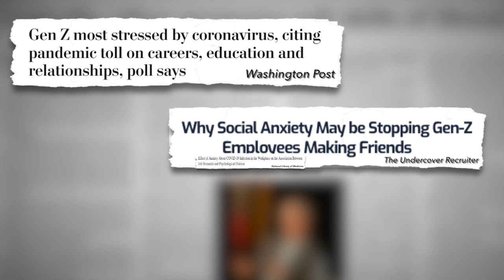Pulitzer Prize-winning author gives students career advice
George Anders came to JMU Sept. 18 to share about his book, "You Can Do Anything." Reporter Madeline Gallagher sat down with him to discuss making  connections, adjusting to a world of artificial intelligence and preparing for job interviews.